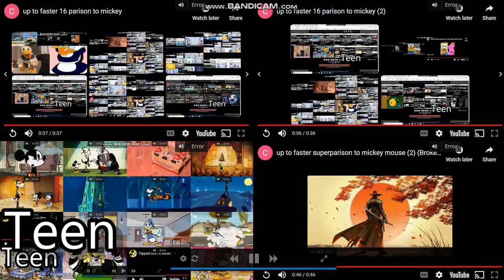up to faster 64 parison to mickey